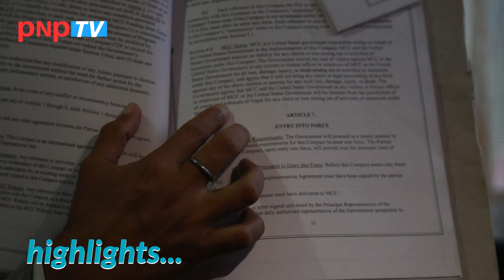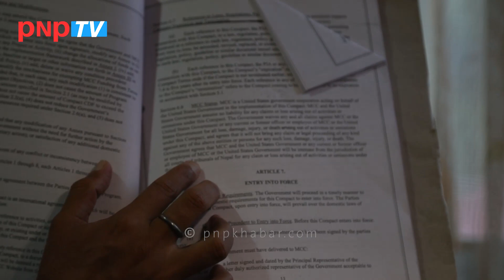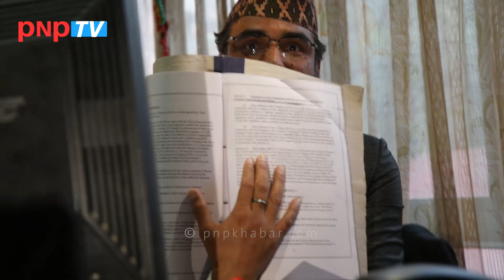किन घातक छ MCC ?? प्रमाण सहित स्वागत नेपालले गरे पर्दाफास || SWAGAT NEPAL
एकपटक हेर्ने पर्ने भिडियो किन घतान छ MCC  प्रमाण सहित स्वागत नेपालले गरे पर्दाफास || SWAGAT NEPAL ,MCC